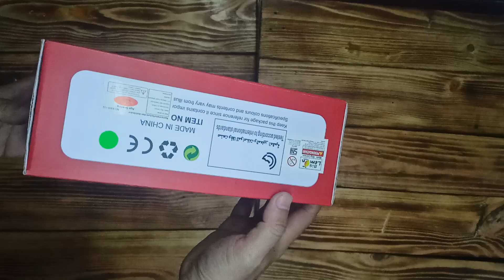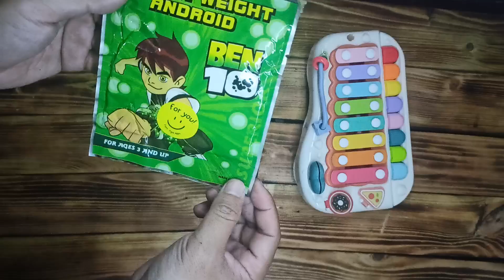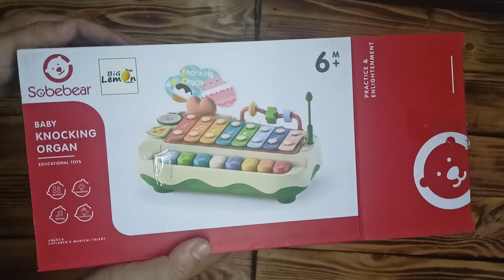Sobebear Baby Knocking Organ - Manain motorik untuk Balita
Halo semuanya! Di video kali ini, kita akan unboxing dan review Sobebear - Baby Knocking Xylophone Organ. Mainan ini sangat menarik karena bisa dimainkan sebagai xylophone elektronik dan piano keyboard. Cocok untuk mengembangkan koordinasi mata-tangan bayi dan mengenalkan mereka pada suara dan musik. Yuk, simak keseruan unboxing-nya!

Detail Produk:
Nama Produk: Sobebear - Baby Knocking Xylophone Organ
Fitur: Bisa digunakan sebagai xylophone elektronik dan piano keyboard, membantu perkembangan awal bayi
Manfaat: Meningkatkan koordinasi mata-tangan, mengenalkan musik, dan mengenali warna
Material: Plastik berkualitas tinggi dengan permukaan halus